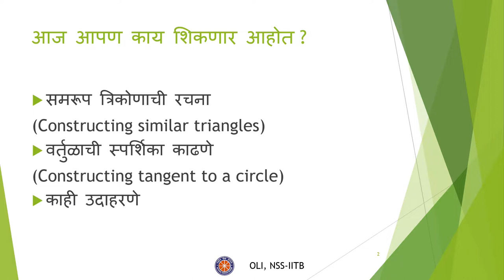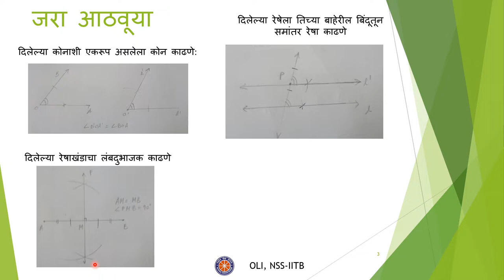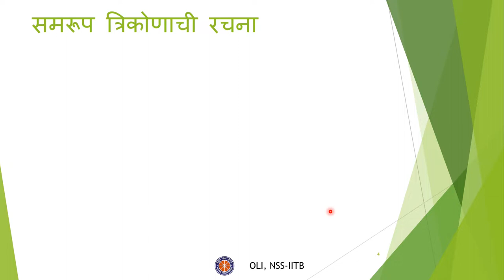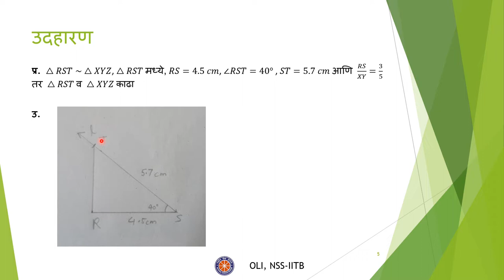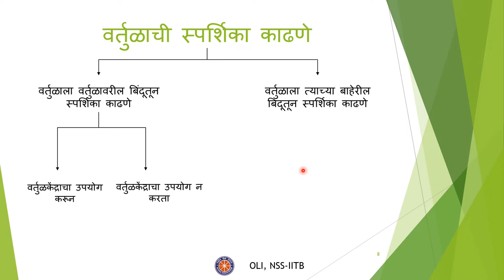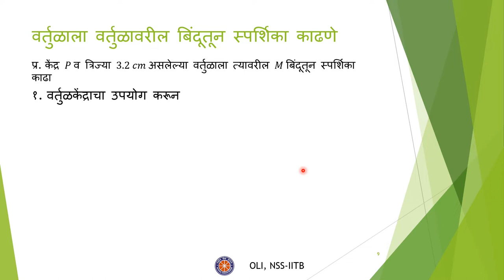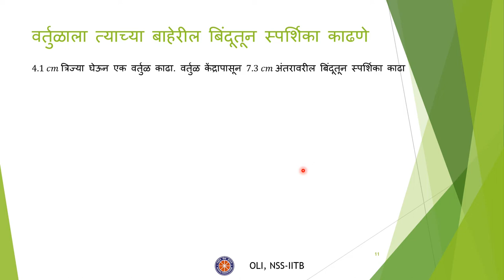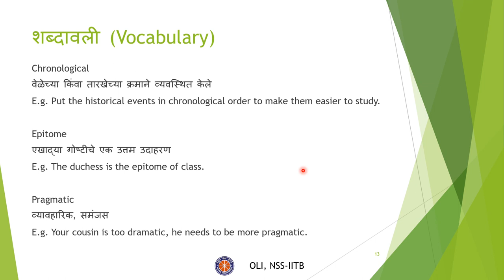Geometric Construction || भौमितिक रचना || Marathi || Class 10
Taught by: Shravan Godse
Reviewed and edited by: Rushika Shimpi

In this video, we will learn “Geometric Construction” for class 10 in Marathi. We will learn how to construct similar triangles, construct tangents to a circle, and go over some examples.

0:00    Channel Introduction
4:07    समरूप त्रिकोणाची रचना (Constructing similar triangles)
7:54    वर्तुळाची स्पर्शिका काढणे (Constructing a tangent to a circle)
12:19  Summary
12:45  Vocabulary